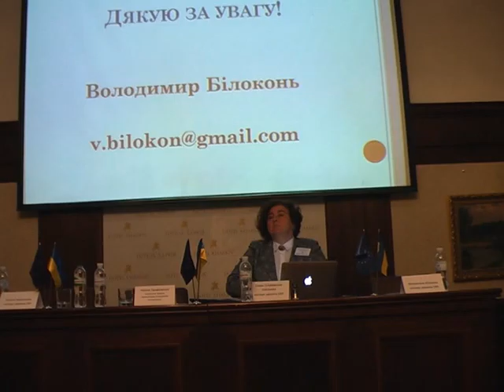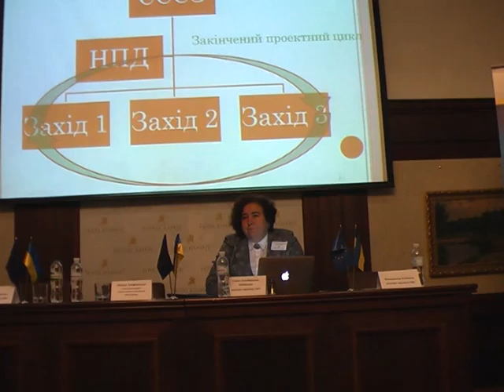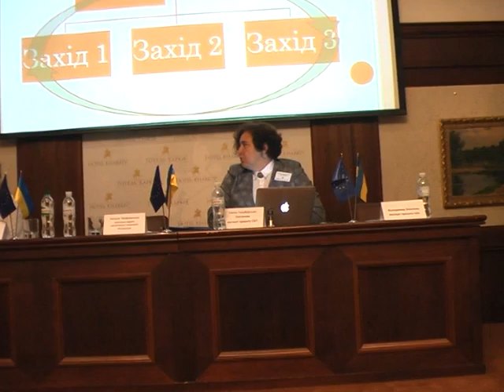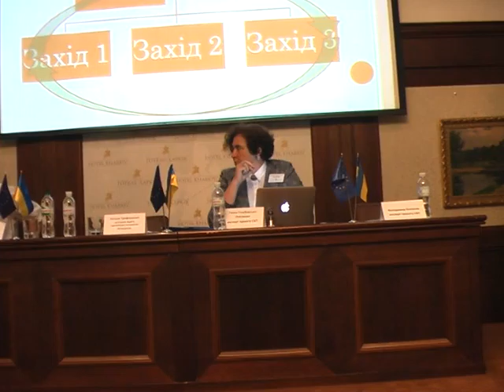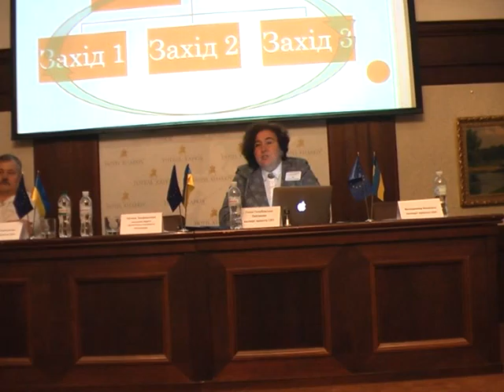Володимир Білоконь: Оновлена стратегія, загальні підходи і бачення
Регіональний семінар "Громадські консультації щодо проекту Стратегії екологічної політики Україна". 28 травня 2015 року, готель Харків, м. Харків.